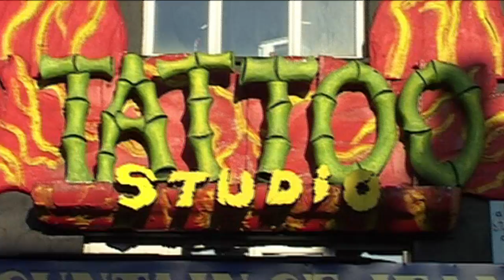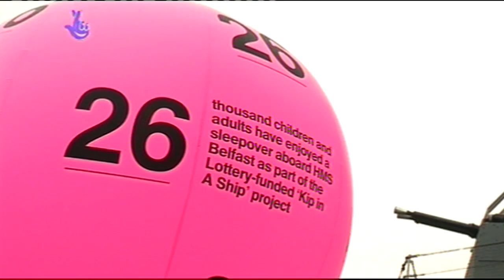James Smith - 2009 Showreel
A collection of my work which I have directed, produced, filmed and edited.